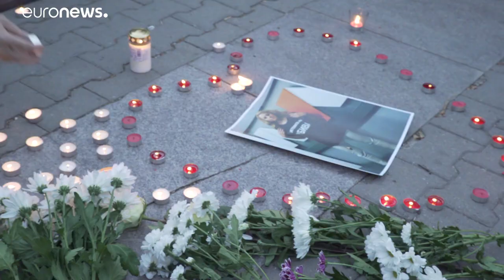Bulgarie : un suspect arrêté pour le meurtre de la journaliste Viktoria Marinova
Un suspect a été arrêté alors que des veillées et hommages ont été organisées dans tout le pays.…